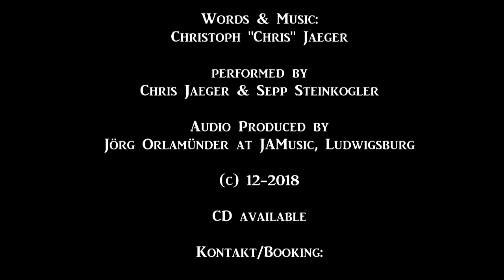In meine Hand (v. Liedermacher Christoph "Chris" Jaeger)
Ballade von Liedermacher Chris, Christoph Jaeger, performed by Christoph Jaeger und Sepp Steinkogler, produziert von Jörg Orlamünder bei JAMusic Ludwigsburg

Text & Musik v. Christoph Jaeger / (c)01-2017

Erhältlich auf CD (solange Vorrat reicht): Ich singe meine Lieder